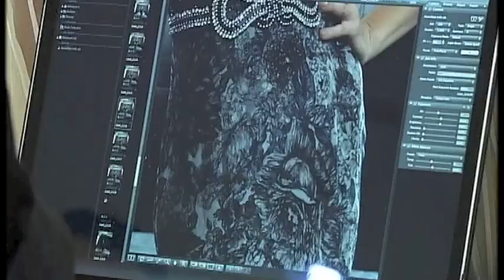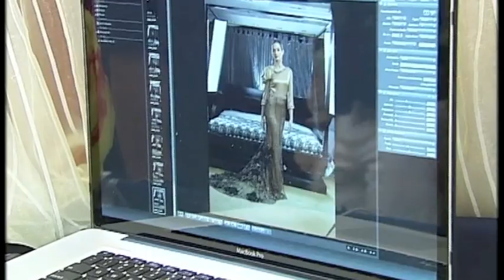eddieputera on STANZA TV9 Part 1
Stanza1